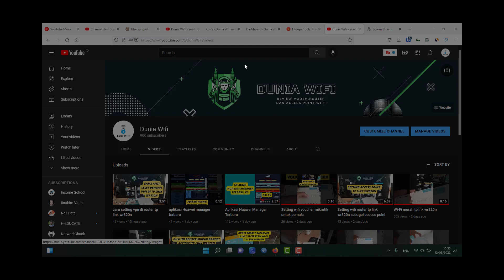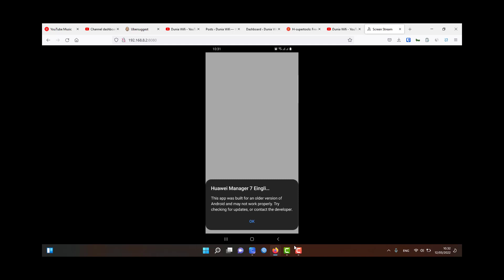aplikasi huawei manager versi 7 terbaru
# download aplikasi huawei manager versi 7 terbaru